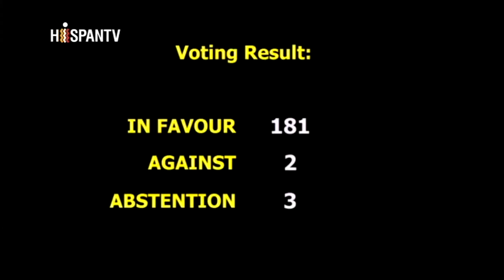Las Internacionales NCV con Manuel Acevedo